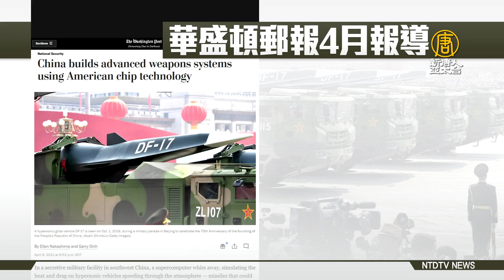美日關切中共高超音速飛彈傳聞 美議員促斷晶片來源